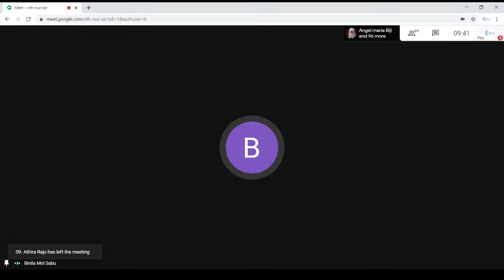Conflux of High-Fliers, VIIIth Edition: Dr. K C Sunny, VC, National University of Legal Studies.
This is the 8th Edition of Conflux of High-Fliers, which is a webinar series from JPM Arts and Science College where people who succeeded in life overcoming obstacles, share their success stories. This Session is the experience sharing by Dr. K C Sunny, Vice Chancellor of the National University of Advanced Legal Studies. He is a Keralite. Hard work and determination made him to reach at the height.